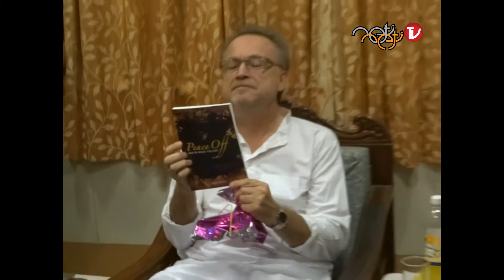Mumbai Talks 2015 Dec.7th - Afternoon PART 2- Karl Renz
The first time publicly on YouTube. Enjoy :-)
Mumbai Talks 2015 Karl Renz.
Hier habt ihr die Möglichkeit diese Arbeit finanziell zu unterstützen. (als Energieausgleich)
🔱   Be that, what you cannot not be!
🔱   from Self to Self
🔱   Selftalks
🔱   Mystical Artist
🔱   "Neti Neti TV" on YouTube for more Videos from Karl Renz